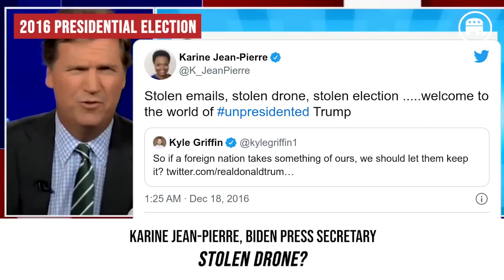12 minutes of Democrats denying the election 🔥